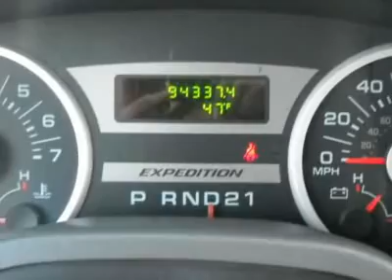2006 FORD EXPEDITION McMinnville, OR 6087T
2006 FORD EXPEDITION McMinnville, OR
Stock

Larsen Motor Co Used
Oregon Dealer #: DA0092

Local Trade In!! A great SUV! CD PLayer - Power Lock & Windows - AC - Room for you and all your gear! Your satisfaction is our business!  This Expedition is the perfect vehicle for any family. It's ideal for transporting your kids in safety and style and the family dog will love it too! New Car Test Drive said its ...ride and handling are greatly improved, the steering is more responsive and more stable on the open road... For this 2006 Ford Expedition checkout our on-line purchase process @